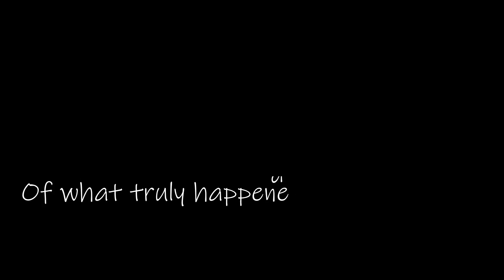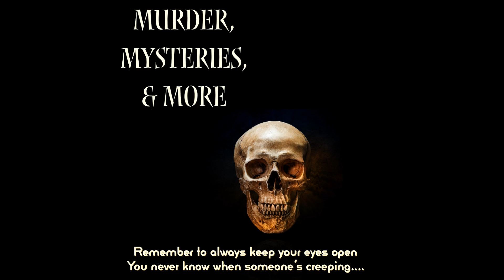The Face Behind the Letters✍️ :The Watcher [Episode: 30]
Hope y'all are having a fantastic weekend!☺️
Welcome to another episode of Murder, Mysteries, and More!
The Broaddus family: Maria and Derek and there three kids were moving to their dream home in June 2014.
Their dream home was located at 657 Boulevard in West field, New Jersey.
Westfield, New Jersey was named America's 30th safest town at the time🏙️
3 days before they move in a letter was sent to their new address labeled New Owner.
The letter was very disturbing, so the family contacted the previous owners.
The previous owners said, they felt very safe in the home🏠
The felt so safe, they would often forget to lock their doors at night.
However, they did mention getting a suspicious letter once.
All the signatures on the letters were labeled: The Watcher👀
Unfortunately, the letters never stopped, so they family chose to not move in.
 After many years of legally battling what they could and couldn't do with the house they finally got some renters.
There are a few theories on who the watcher could be🤔
Could it have been one of the creepy neighbors?
A group of immature teenage boys?
A serial killer?🗡️
Or even the family themselves just to gain attention?
we don't have a single trace of evidence left behind besides the letters.
The Watcher could be anyone and he could still be watching the house...
Thankyou for listening to another episode!!💖